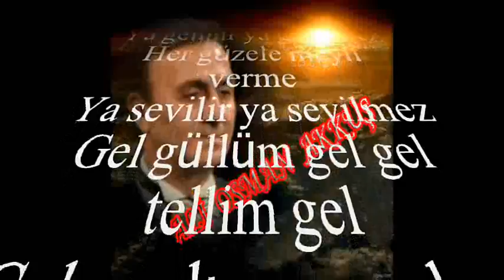Ali Osman AKKUŞ-Gideceğim Gurbet Eldir (MUHAYYER)R.G.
SOLİST:
*ALİ OSMAN AKKUŞ*
VİDEOYU YAPAN
*RECEP GAYRETLİ*
GÜFTE:
BESTE:  ANONİM
USUL:  NİM SOFYAN
MAKAM:  MUHAYYER
Gideceğim gurbet eldir
Ya gelinir ya gelinmez
Her güzele meyil verme
Ya sevilir ya sevilmez
Gel güllüm gel gel tellim gel
Gel nazlım ge gel ey gel ey
Gel ey gel ey hey
Has bahçenin nar ağacı
Kimi tatlı kimi acı
Benim derdimin ilâcı
Ya bulunur ya bulunmaz